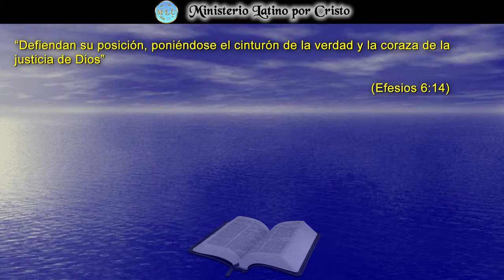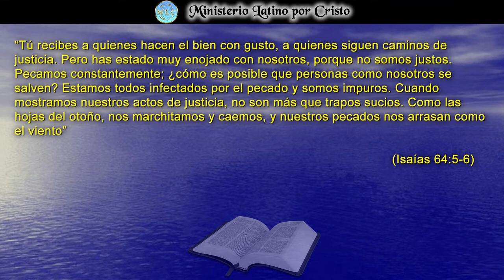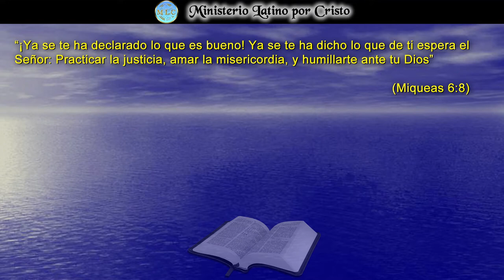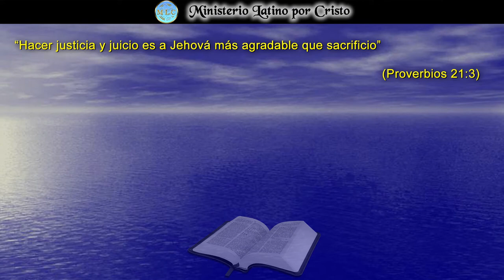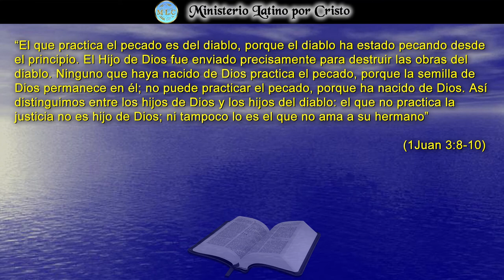LA GLORIOSA ARMADURA DE DIOS: “LA CORAZA DE JUSTICIA“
En la Reflexión para el día de hoy continuando con la Armadura de Dios para el cristiano: “La Coraza de Justicia”. La justicia de la que habla el pasaje es la justicia divina que debe reflejarse en nuestra vida. Es actuar con rectitud y justicia ante Dios que todo lo ve y ante los demás, pero sobre todo se refiere a la justicia, la justificación que tenemos por medio de la Sangre preciosa del Hijo de Dios Cristo Jesús. En ningún momento permitas que el enemigo te haga dudar de la promesa hecha por Dios para ti. No escuches, ni creas las acusaciones del enemigo cuando trae a tu mente los pecados del pasado como si eso definiera tu presente. Tampoco creas cuando te dice que no puedes vencer la tentación porque eres débil. Pide a Dios que te ayude a verte como Él te ve, y a recordar el poder que Él te concede para vencer. Si eres justificado por la sangre de Cristo, entonces también asegurémonos de impartir justicia a los demás. ¡Pelea con valentía, Cristo esta de tu lado! ¡Dios Te Bendiga!